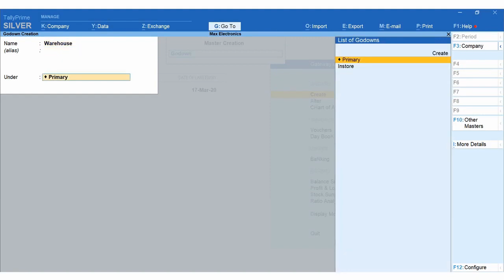How to Manage Multiple Godowns in Tally Prime | Godown Management in Tally Prime | Manage Warehouse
This Channel is for Educating People for GST Filings, Tax Filings, Ms Office Software, Tally, Law Updates, RBI Filing, etc. matters. This is a Best place for Beginners to learn. We believe that Knowledge will Increase by sharing.
Checkout our Playlists for specific group of Videos.